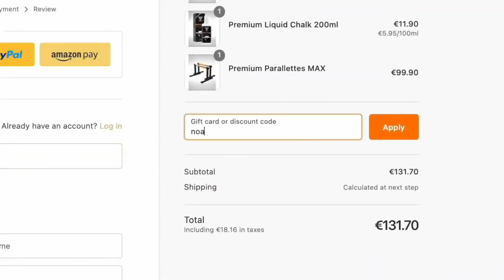You Have To Traumatize Your Muscles To Get To THis Level